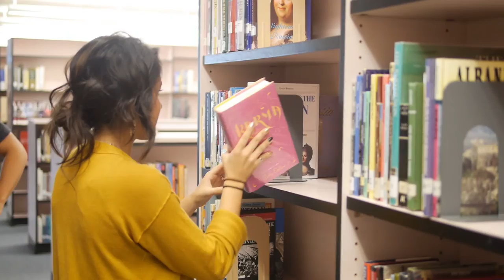Guys Who Try Too Hard